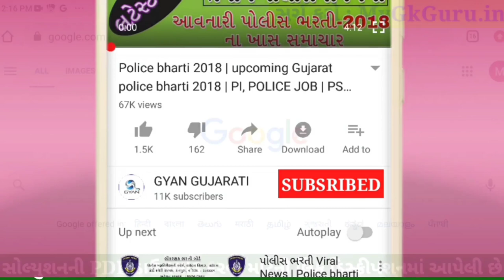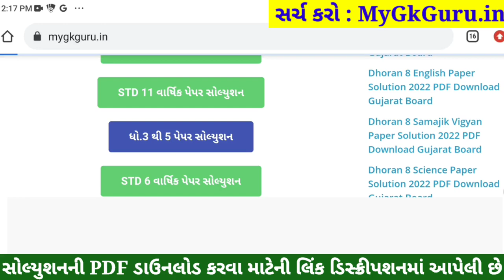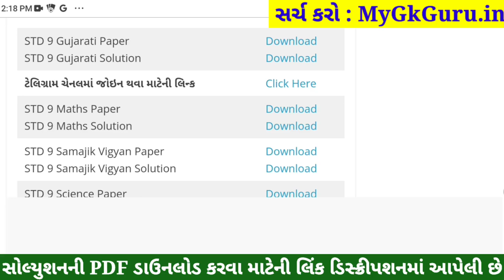STD 9 Gujarati Paper Solution 2022, Dhoran 9 Gujarati Paper Solution 2022 STD 9 Varshik Pariksha PDF